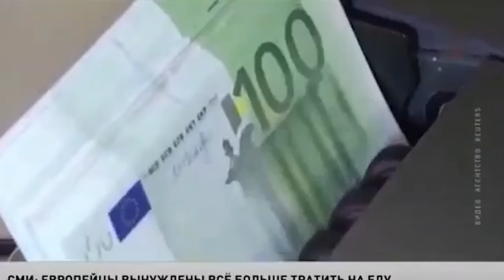ЛУКАШЕНКО ЗАДЕРЖАЛИ | Ликвидация Пригожина | Народные новости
ЛУКАШЕНКО ЗАДЕРЖАЛИ | Ликвидация Пригожина | Реальная Беларусь
Всем привет! Друзья, в сегодняшнем выпуске мы обсудим, почему Лукашенко выпрашивал у Путина ядерное оружие и для каких целей, мы расскажем, что происходит в беларусих университетах, даже в них начали записывать покаянные видео со студентами! А также поговорим, как Пригожин видит перспективу дальнейшей войны и почему он нахваливает украинскую армию.
Все это и многое другое в этом выпуске!